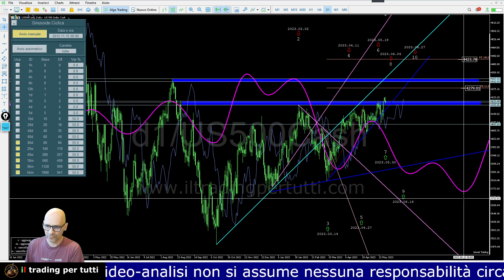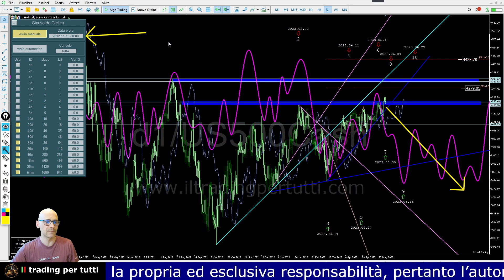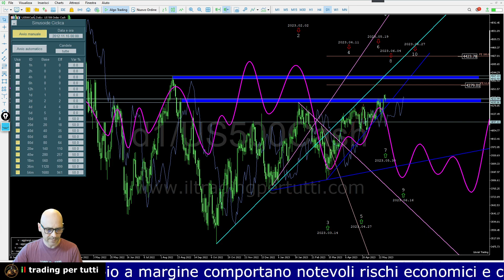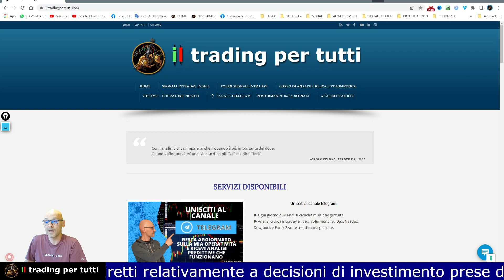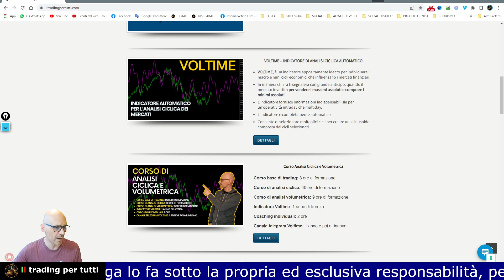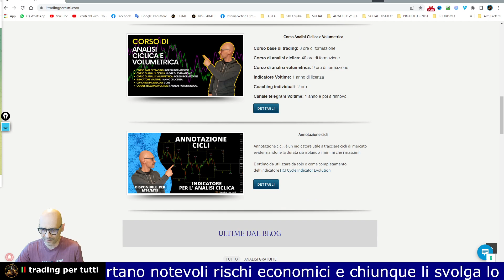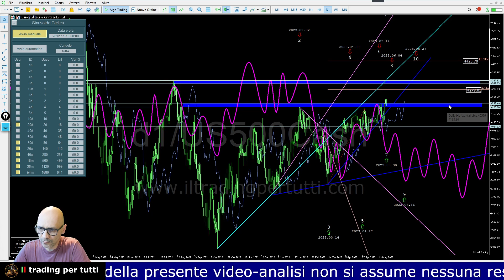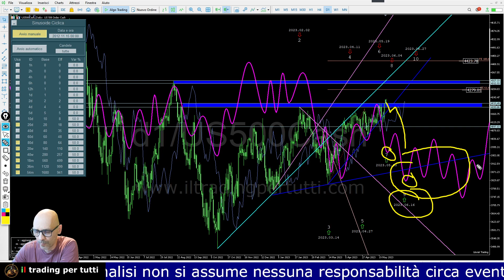SP500. ATTENDIAMO LO SWING DEL 4 GIUGNO PER LO SHORT - ANALISI CICLICA CON INDICATORE VOLTIME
In questa video analisi del SP500, troverai le previsioni per i prossimi 7 giorni con sviluppate dall'indicatore Voltime.

SP500 conferma la fase ribassista e attendiamo lo swing del 4 giugno per lo short.